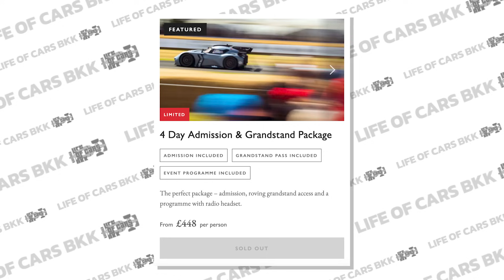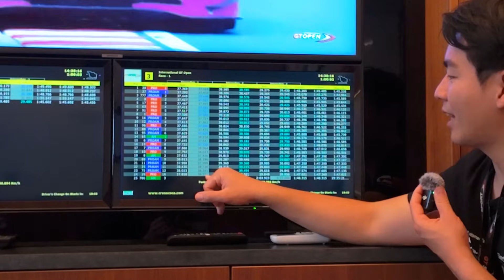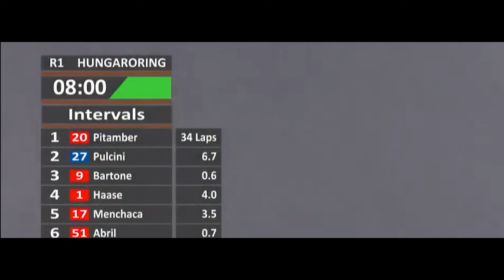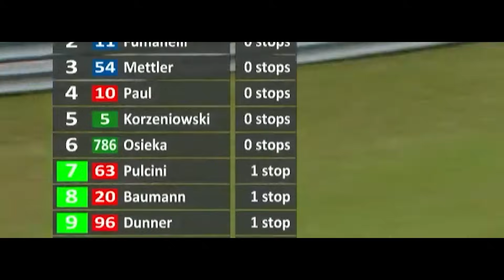ซิ่งยาง Slick ไม่มีดอก กลางพายุฝน ที่สนาม Hungaroring !!